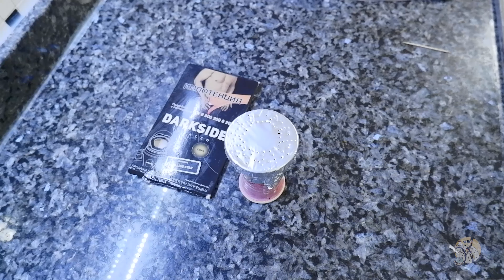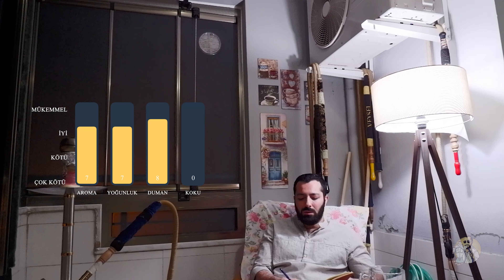Darkside Falling Star İncelemesi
Darkside Falling Star  Sizler için İncelemesini Yaptık Umarım Beğenirsiniz,